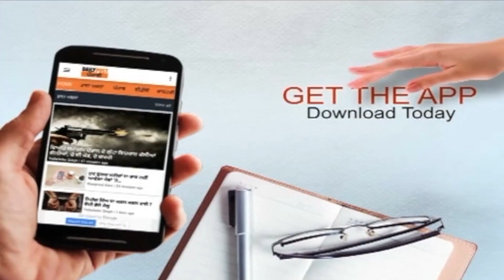Adani ਨੇ Himachal ਦੇ ਸੇਬਾਂ ਤੇ ਹਰਿਆਣਾ ਦੀ ਸਰ੍ਹੋਂ 'ਤੇ ਕੀਤਾ ਕਬਜ਼ਾ, ਪੰਜਾਬੀਓ ਹੁਣ ਤੁਹਾਡੀ ਕਣਕ ਝੋਨੇ ਦੀ ਵਾਰੀ ?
ਅਡਾਨੀ ਨੇ ਹਿਮਾਚਲ ਦੇ ਸੇਬਾਂ ਤੇ ਹਰਿਆਣਾ ਦੀ ਸਰ੍ਹੋਂ 'ਤੇ ਕੀਤਾ ਕਬਜ਼ਾ, ਪੰਜਾਬੀਓ ਹੁਣ ਤੁਹਾਡੀ ਕਣਕ ਝੋਨੇ ਦੀ ਵਾਰੀ ?